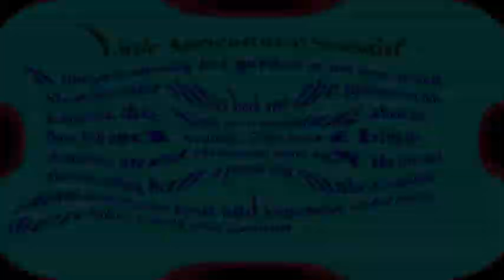Little Agricultural Scientist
A little girl is showing her little girl at her home ground. She and here elder sister both are the gardener of this home garden, the little one is describing about the flower, fruit and vegetable. She is describing the characteristic and the scientific name of the trees and also she is telling how a people can make a combined garden with flower fruit and vegetable and of course there will be a small play ground.
The little girl is presenting herself as a media presenter as a gardener and as an Agricultural Scientist, she is trying to say that gardening is a very delightful activities.